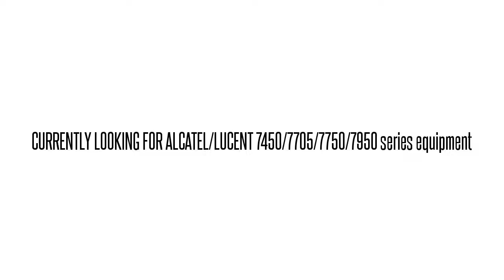3AL00378AA01 SNC720SBAA 1603 SM 1603SM NET ELEM PROC